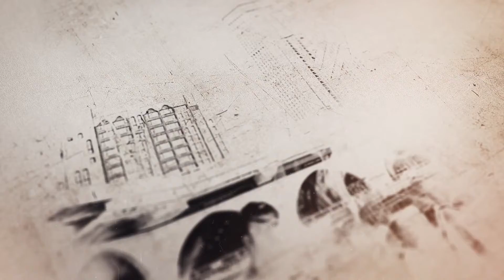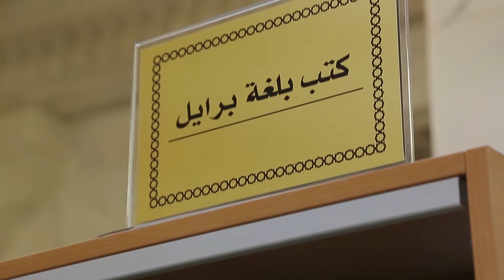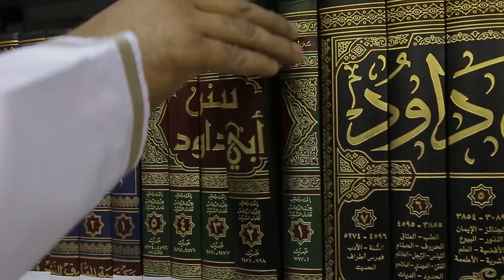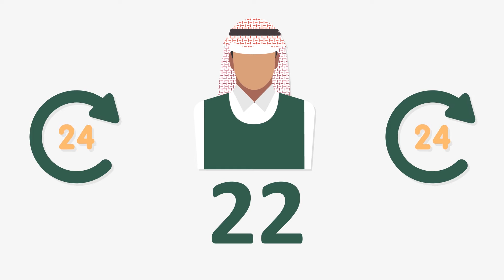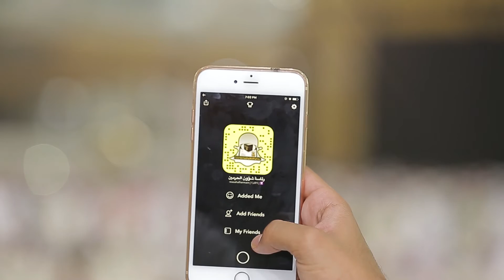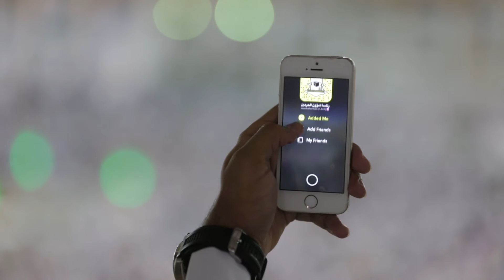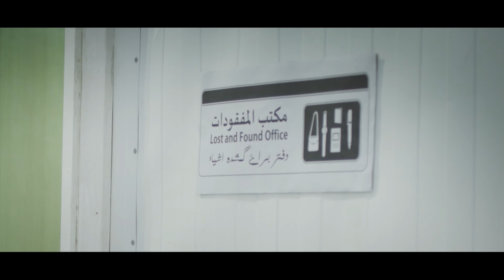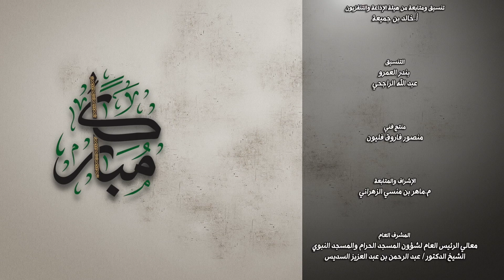برنامج مباركا : الحلقة ٤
" مباركًا " برنامج تلفزيوني من إنتاج الرئاسة يستعرض :

- الخدمات والبرامج في الحرمين الشريفين.
- لقاءات مع منسوبي الرئاسة.
- تقارير نوعية وإحصاءات.
- الفعاليات وآخر أخبار الرئاسة.

إدارة الإعلام والاتصال برئاسة شؤون الحرمين